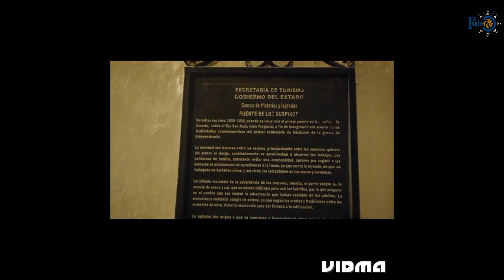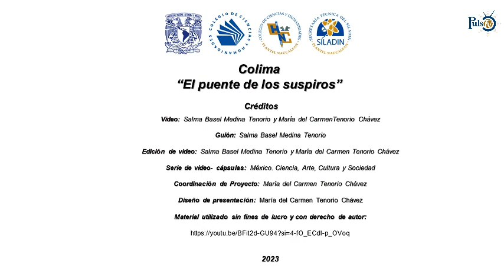México: Ciencia, Arte y Sociedad | Colima, leyenda "El puente de los suspiros"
Leyenda "El puente de los suspiros"
Transcurrían los años 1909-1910 y se construía el primer puente en la población de Comala sobre el Río San Juan, calle Progreso, a fin de ser inaugurado con motivo de las festividades conmemorativas del Centenario de Iniciación de la Guerra de Independencia.